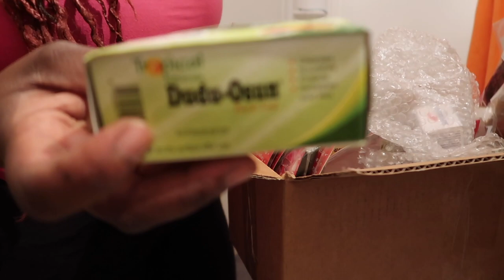A LOOK AT MY BELLY 2 WEEKS POSTPARTUM + BABY'S TWO WEEK DOCTORS APPOINTMENT